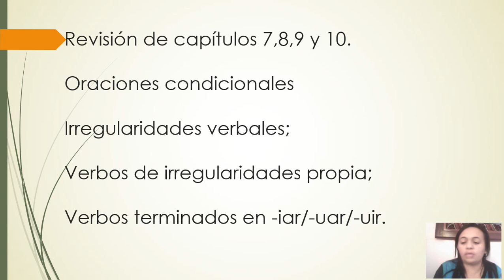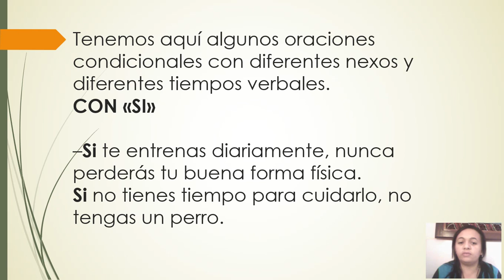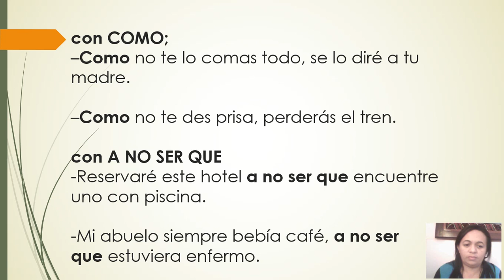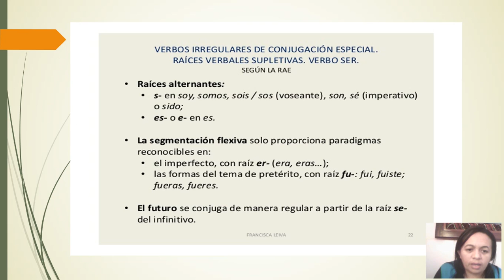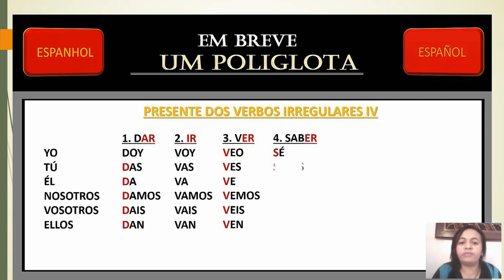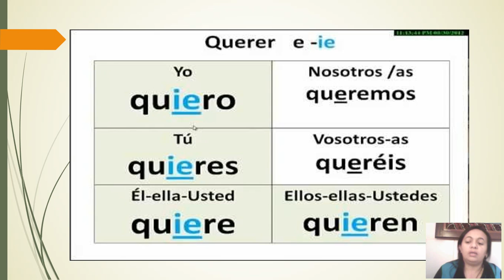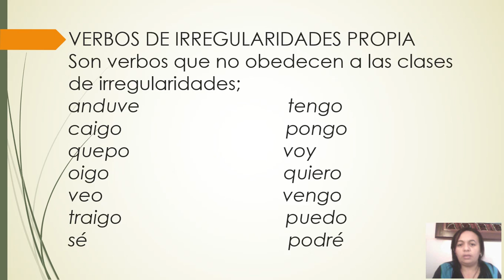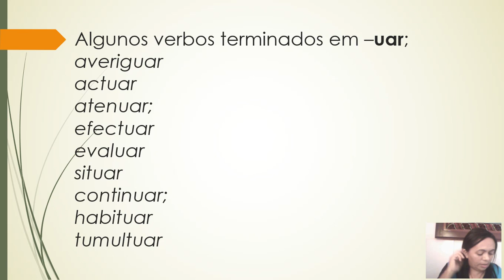Espanhol 2ª série - Revisión de capítulos 7, 8, 9, y 10